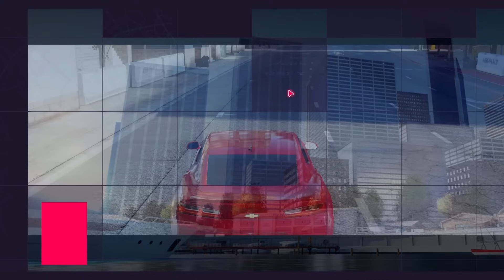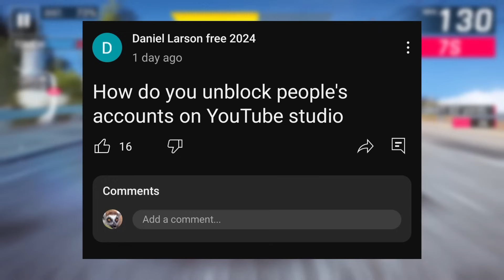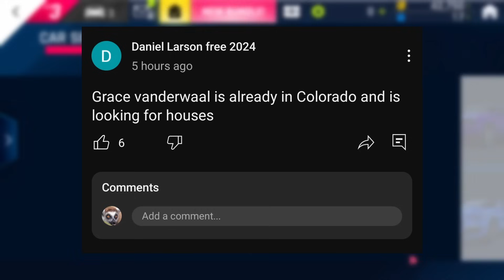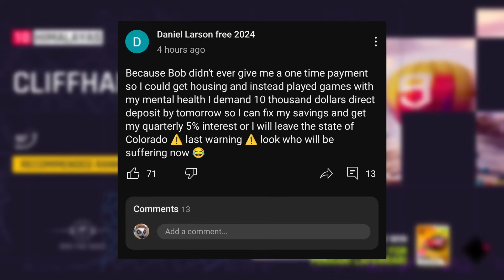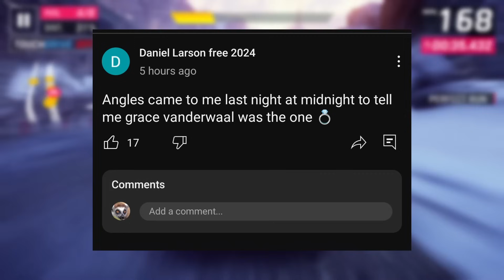Daniel Larson thinks he's Jesus | Daniel Larson Update